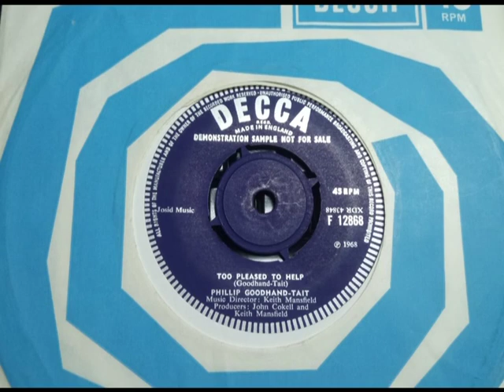Psych Pop - PHILLIP GOODHAND TAIT - Too Pleased To Help - DECCA F 12868 UK 1968 Soulful Dancer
Upload #2160 ~ HQ from UK 45 pictured ~~ Subtle Psych Pop for the strings sound with a Soulful vocal. Keith Mansfield credits. Last of his 1960s 45s. 'Love Has Got Hold Of Me' the A side a more Pop sound like hits of the era, pretty bland for him.